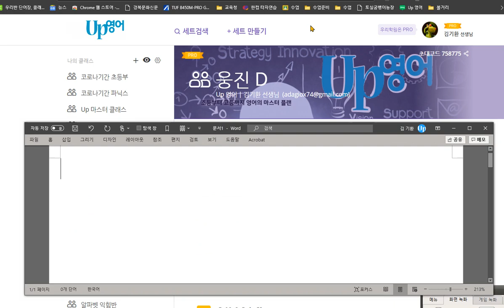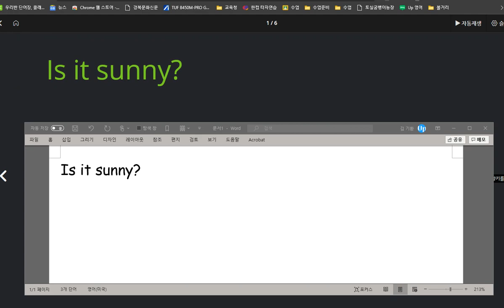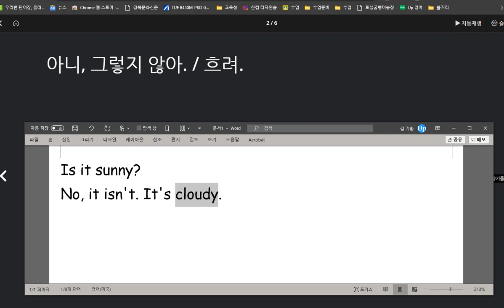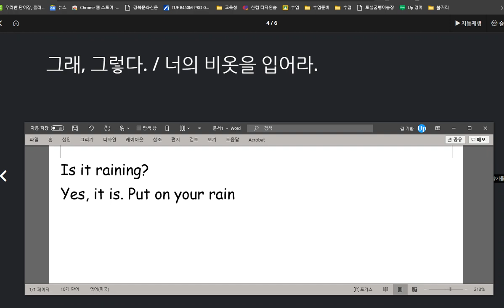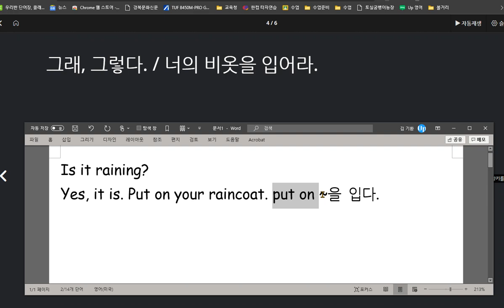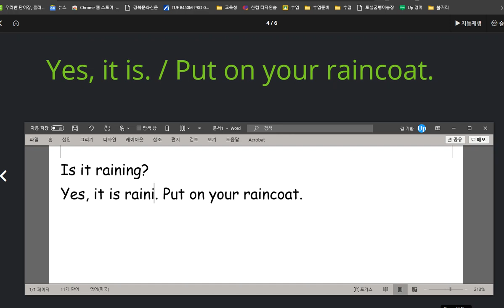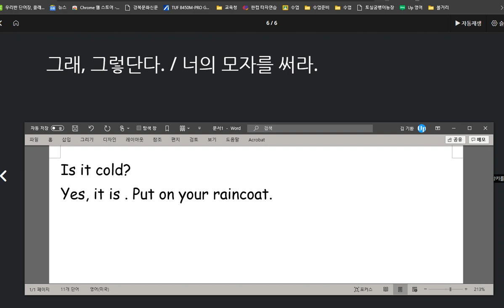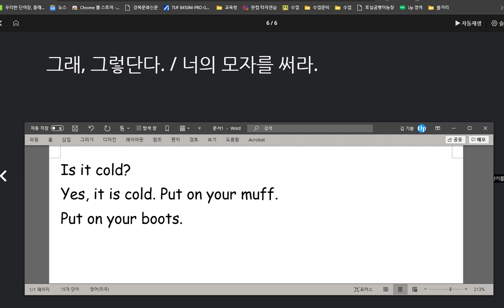권성모 2020 10 08 칭찬 날씨를 묻고 답하는 표현을 배웠습니다 말하기 쓰기 시험 모두 100점